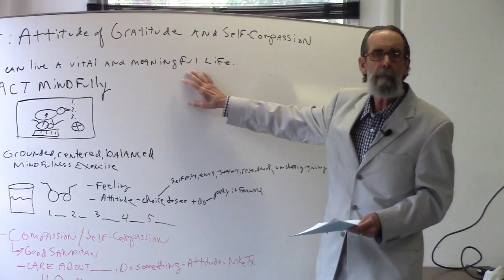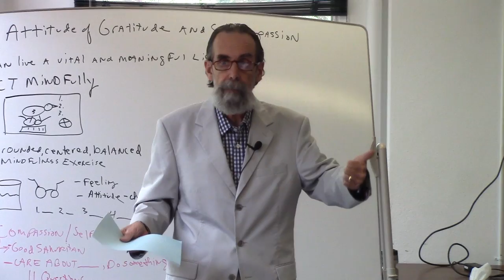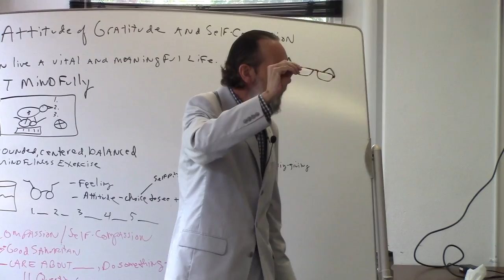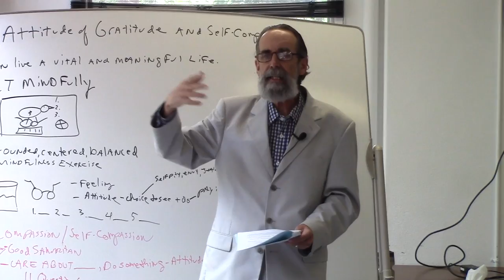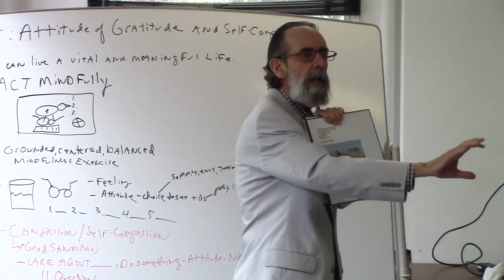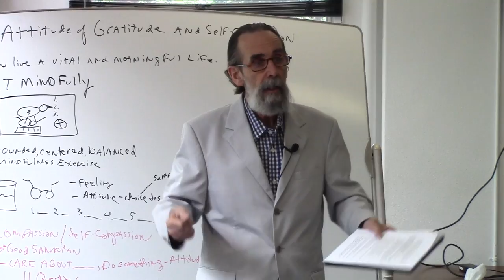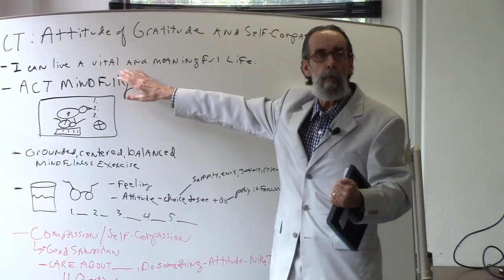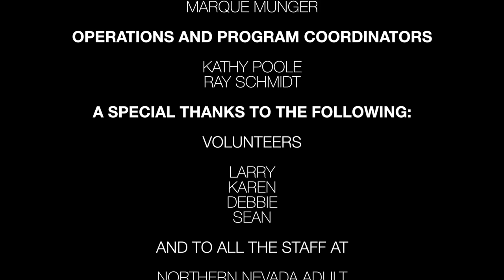ACT: The Live Better Series - Gratitude & Self-Compassion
How to develop attitudes of gratitude and self-love.

To access the supplemental handout/worksheet for this ACT: The Live Better Series video, or others in the series, please go

To enrich the lives of those dealing with mental health issues, addiction disorders, and/or chronic illness Tom Lavin, MFT, LCADC, ACATA presents the Live Better Series. Tom teaches that no matter what challenges we face, by daily integrating the core principles of Acceptance and Commitment Therapy and Logotherapy, we can live more vital and meaningful lives. Psychotherapist Tom Lavin is the recipient of the Association of Contextual Behavioral Science's 2014 IMPACT AWARD.